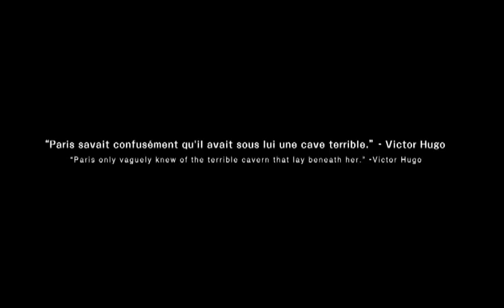Doctor Lautrec and the Forgotten Knights Trailer